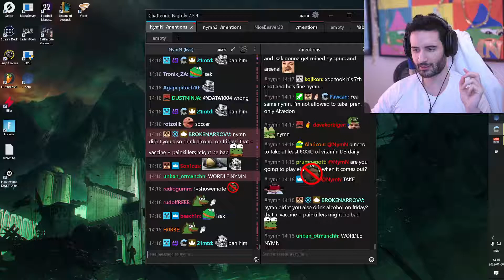Will NymN throw or cheat in Wordle?